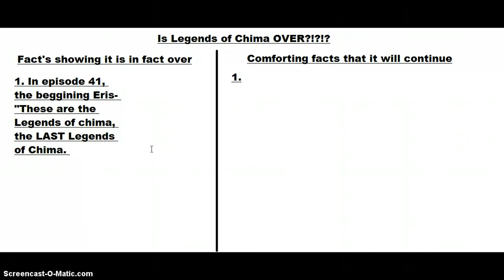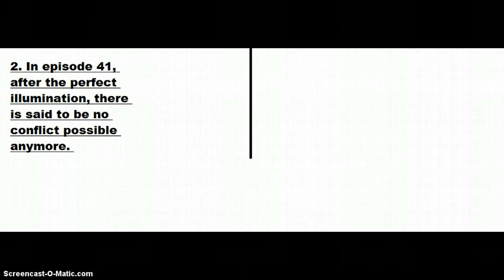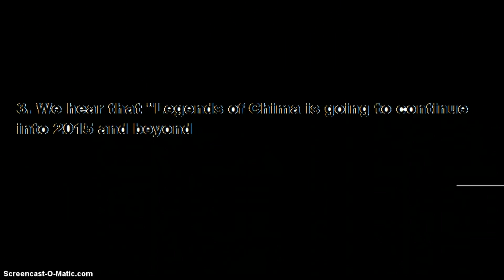Is Legends of Chima ending!?!? + Announcement! (TBB Special)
Hello! PLEASE be warned this video has spoilers for episodes of Legend's of Chima: Episodes 40-41! I hope you enjoy the video!